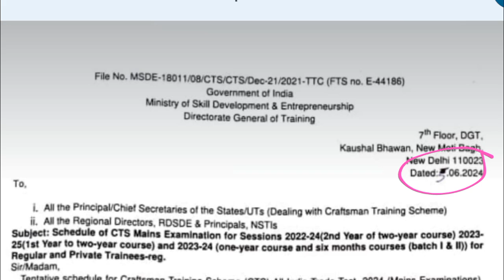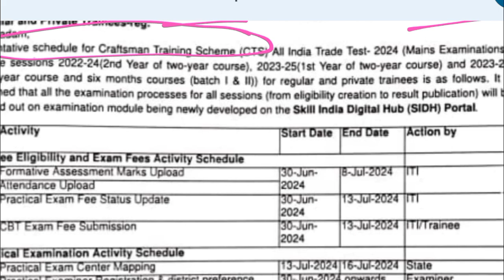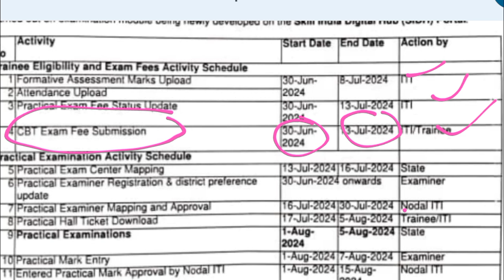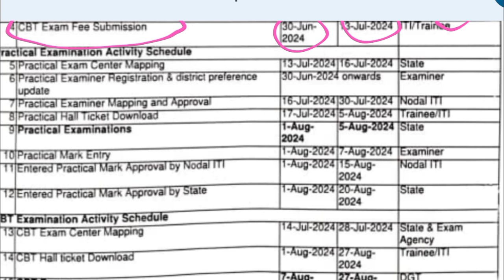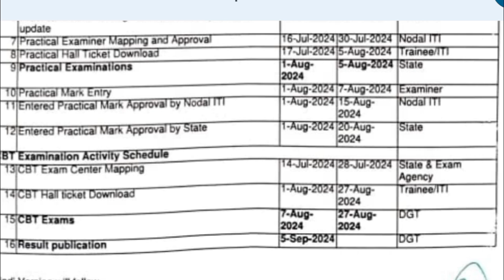CBT Exam 2024 Timetable | NIMI PDF Link In Descriptions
इस व्हिडिओ में आपको निमी के प्रश्न बताए जा रहे हैं। मशीनीष्ट सेकंड इयर वालो के लिए अति महत्वपूर्ण प्रश्न है | जो कि निमी प्रश्न बॅंक से लिए गए हैं। आपको जादा से जादा इन्हीं प्रश्नो में से CBT exam को Question आएंगे

My YouTube Vlog Channel:-@Manoj_Chapule